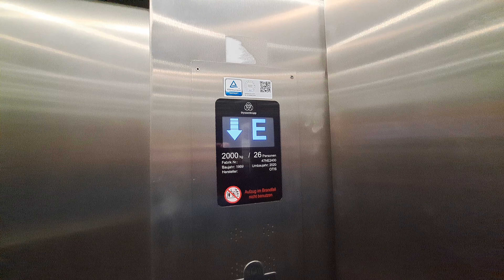1969 Otis (mb Thyssenkrupp) Traction Elevator at TK Maxx, Kröpcke, Hannover, Germany 🇩🇪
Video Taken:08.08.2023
Brand:Otis
Modernizer:Thyssenkrupp
Year:1969 modded in 2020
Floors:6(UG,EG, 1-4)
Capacity:2000kg 26pers
Serial number:47NE2400